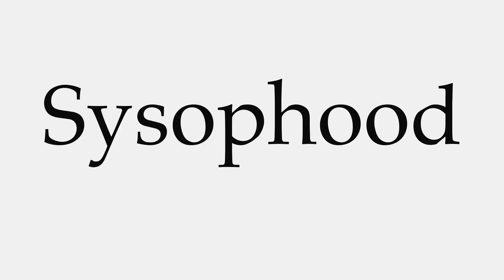How to Pronounce Sysophood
This video shows you how to pronounce Sysophood